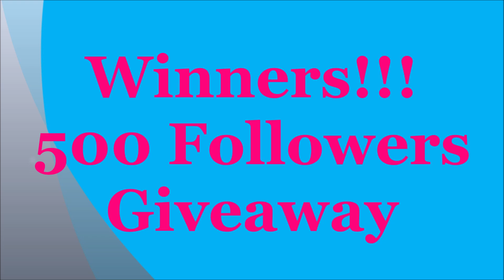500 Followers Giveaway Winners l Nurse Sa Kusina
Your names will be up on our Facebook page Nurse Sa Kusina and will let you know how to claim your prize.